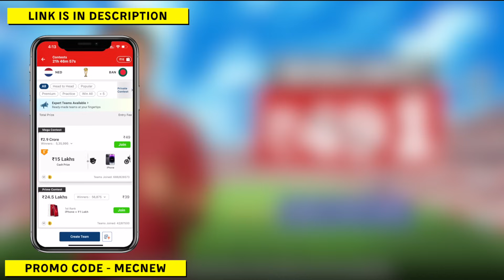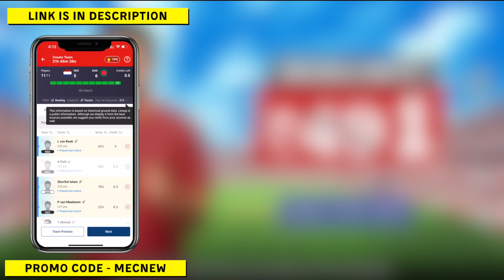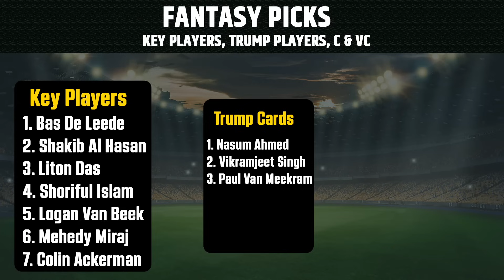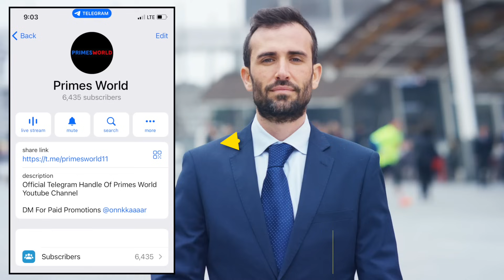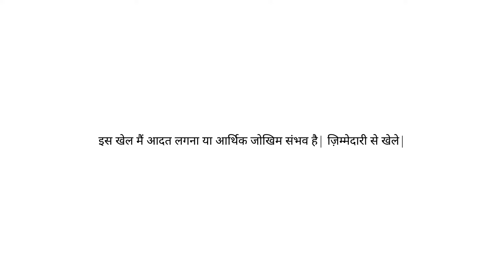BAN vs NED Dream11 Team | Bangladesh vs Netherlands Dream11 Prediction | Dream11 Team of Today Match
BAN vs NED Dream11 Team | Bangladesh vs Netherlands Dream11 Prediction | World Cup 2023 | Dream11 Team of Today Match | Bangladesh vs Netherlands World Cup 2023

दोस्तों आज के इस वीडियो मैं हम देखने वाले हैं Bangladesh और Netherlands के Final Playing 11, Pitch Report, players Updates, Players Match UP’s, Team Prediction, और Fantasy Team के बारे मैं।

In this video we have talked about Bangladesh vs Netherlands Dream11 Team Predication for the Upcoming Match of World Cup 2023, Between Bangladesh vs Netherlands at Eden Gardens, Kolkata on 28 October 2023.